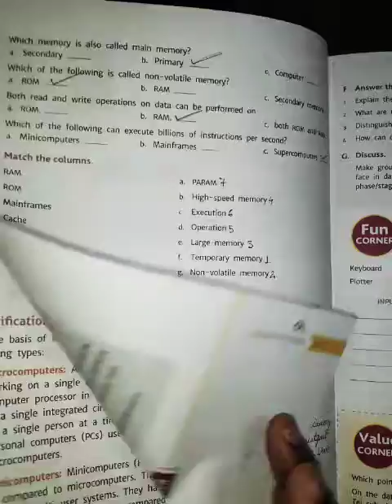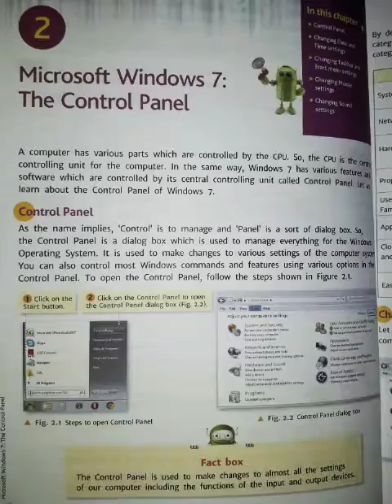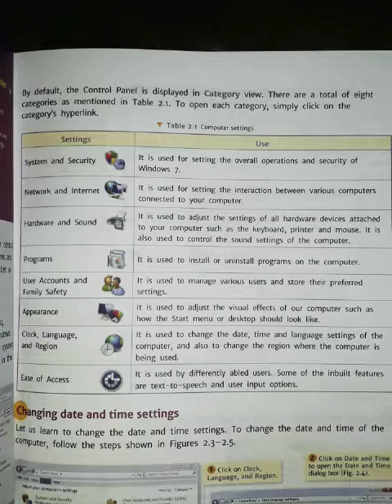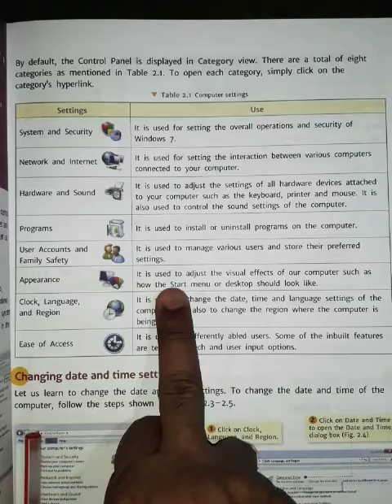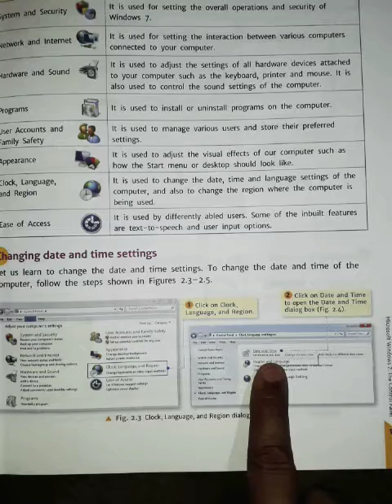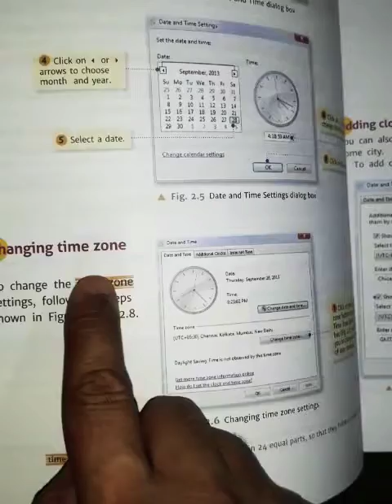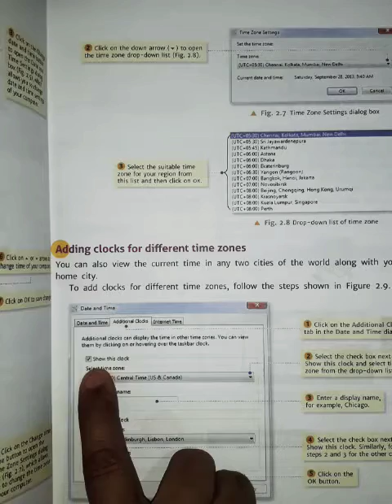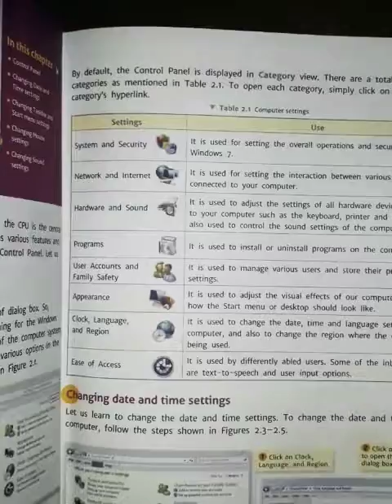IMPERIAL SCHOOL OF EXCELLENCE COMPUTER SCIENCE FOR CLASS 6TH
About Windows Control Panel